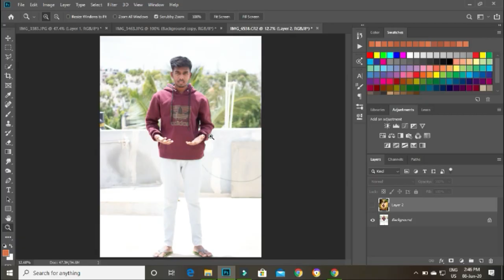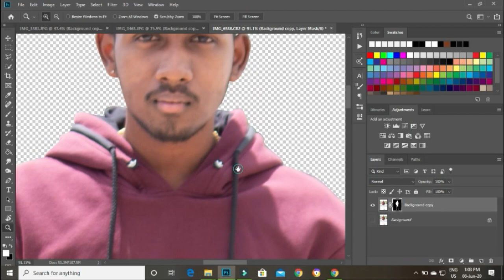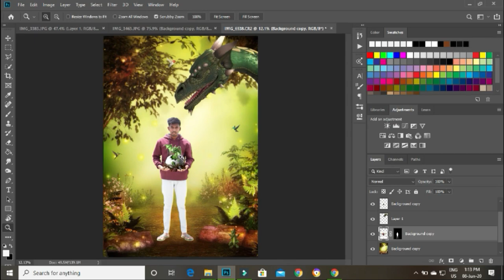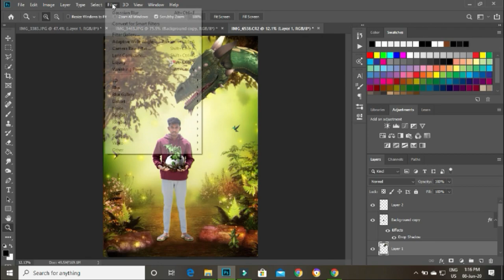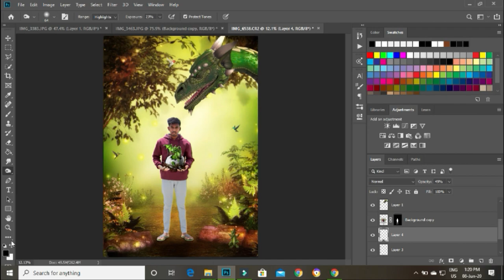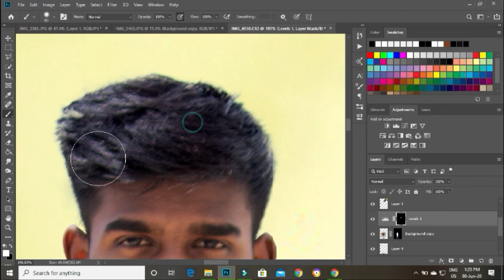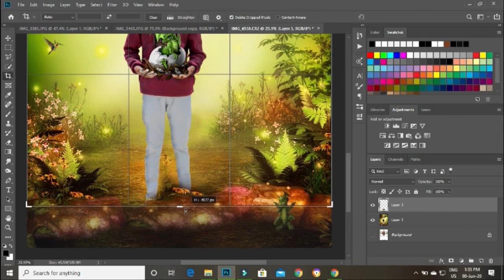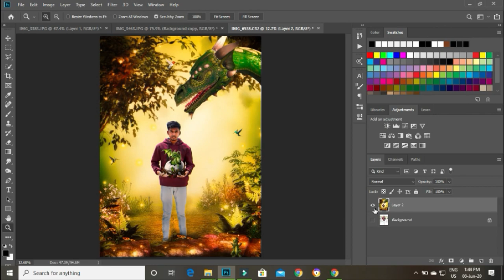Photoshop Manipulation Tutorial in Kannada ಕನ್ನಡ | Photoshop Background change Tutoria | Editing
Time line
Intro 0:00
Cropping Background 0:21
Adding Background 2:55
Editing Layer 4:35
Color Grading : 10:35
Creating Layer 11:15
Color Lookup 12:45
End Note 14:03

in this video we are going to learn how to edit images in photoshop in kannada .

My name is manoj marvel . from this channel we can learn Photo manipulation photoshop tutorial how to change the background blur in the image. adding a dramatic light on the photo. color balancing in the editing. In this Photoshop tutorial, I will show you blending methods to match the color and lighting with the photo. For this photo effect, In this photoshop manipulation tutorial in kannada lets see how to change background , photoshop for beginners

tags - Photoshop cc 2020 , Change Background  , Photoshop tutorial in Kannada , Photoshop Kannada , Photoshop Manipulation , Adobe Photoshop tutorial in Kannada , Photo Editing In Kannada